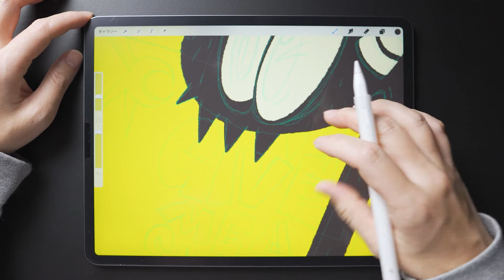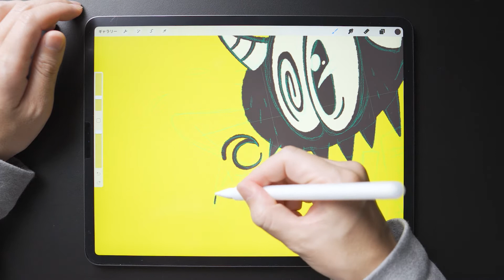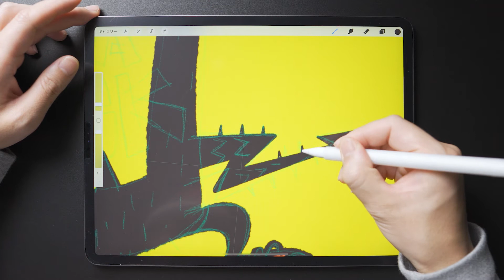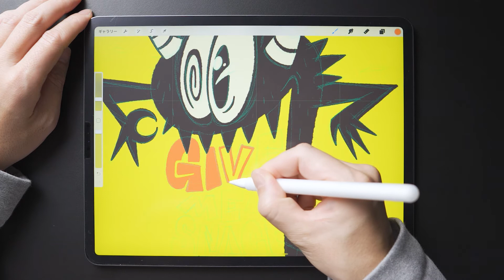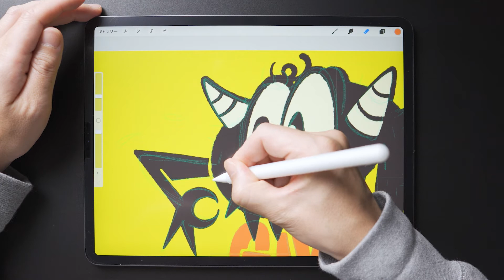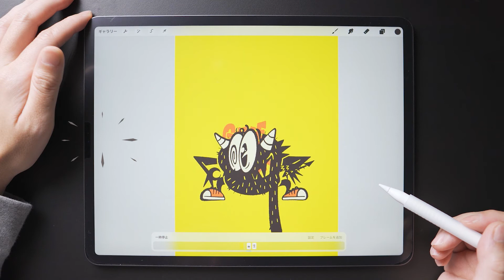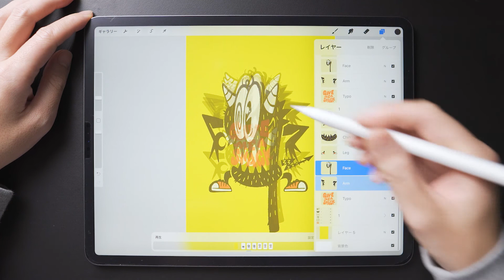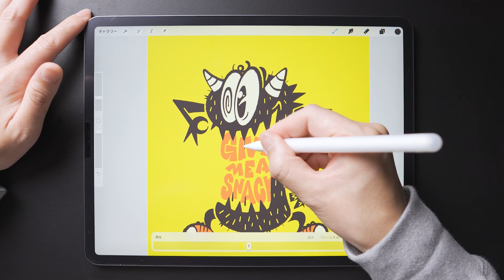Procreate｜Simple Animation Tutorial for Beginners｜Snack Monster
How to make an animation of Monsters wanting sweets.

Original Procreate brushes coming soon!

Digital painting on iPad Pro with the Procreate app.

Tools

Adobe Photoshop
Adobe Audition
procreate 5x